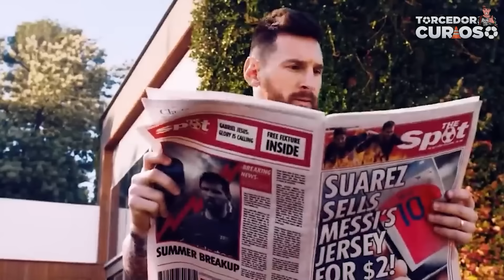Jogadores de Futebol que Passaram dos Limites